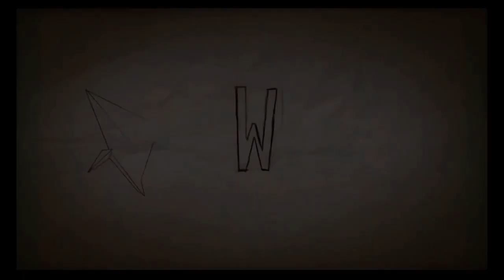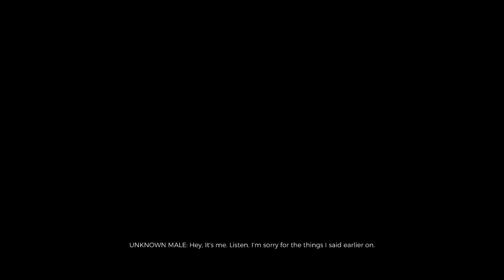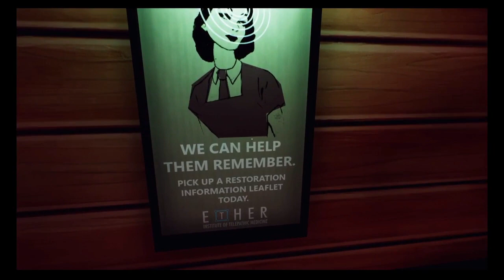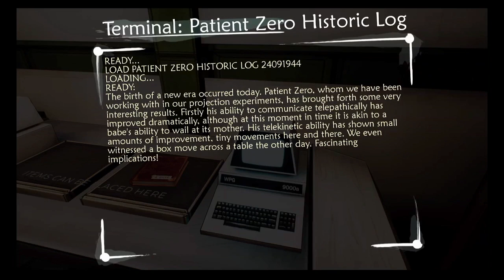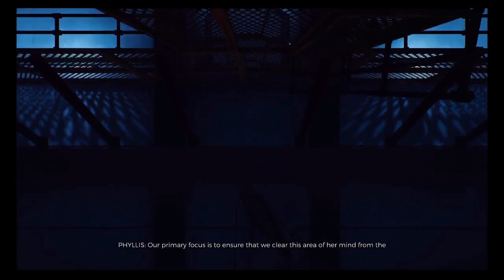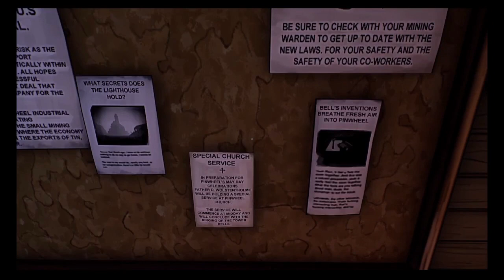PS4 Ether One Ep 1